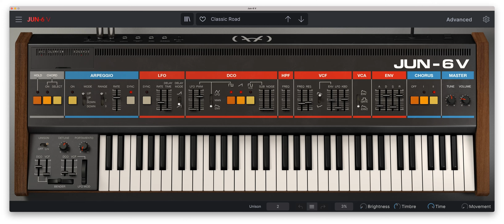Jun-6 V Arpeggio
Arturia Jun-6 V (and Solina V)